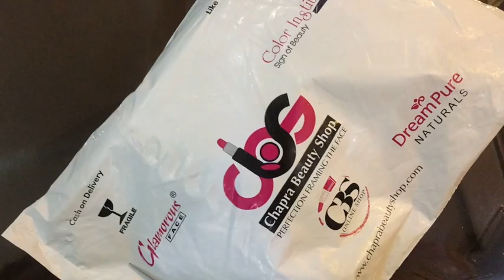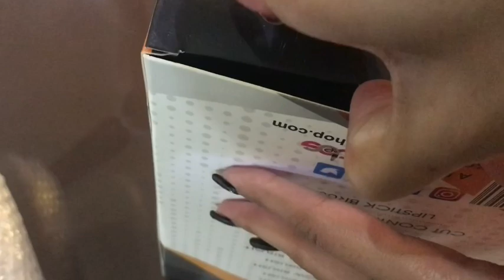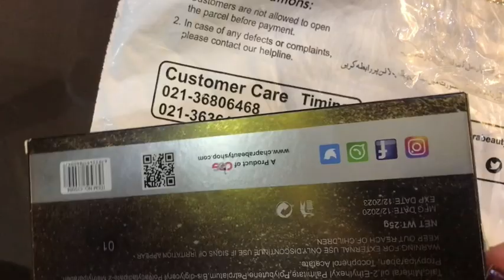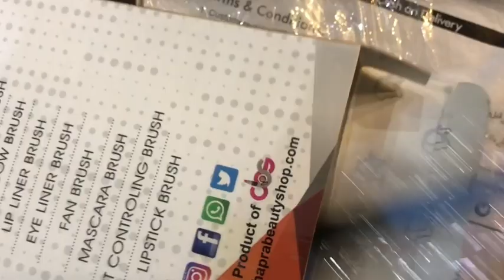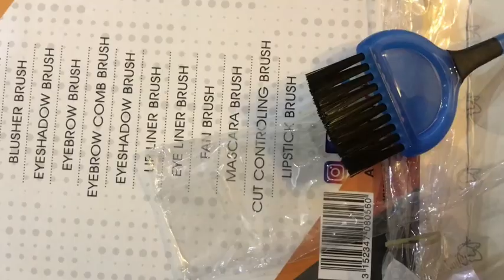Most affordable makeup from Glamorous and Color institute - online shopping experience and reviews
Here is the link you can buy online and you’ll receive within 3 days if shopping. This is affordable makeup and quality is not compromised. I like it very much. Brushes quality is best and all the things are commendable. This is basically shopping from Chapra Beauty shop and they deal with 4 different brands like glamorous face makeup, color institute cosmetics, Aqua color line and Dream pure naturals.